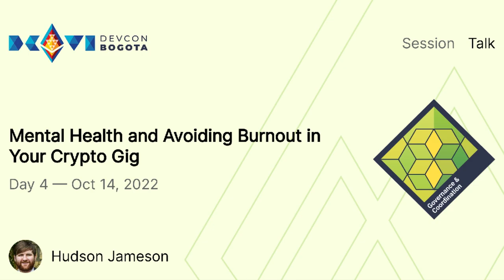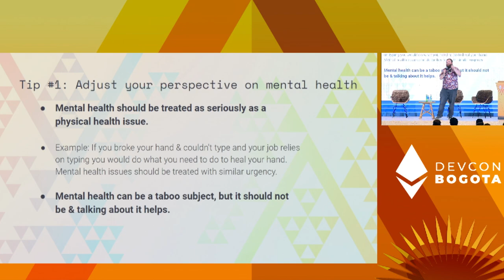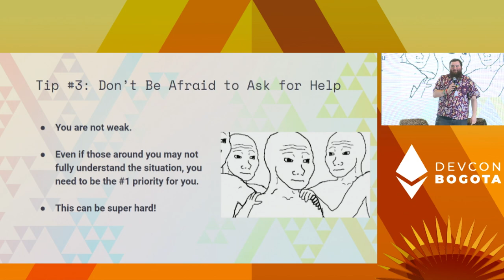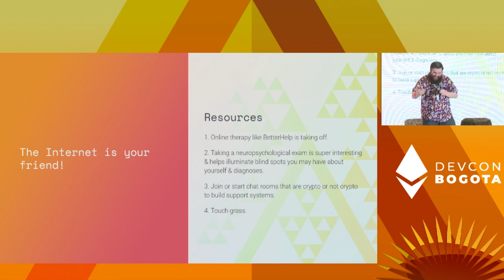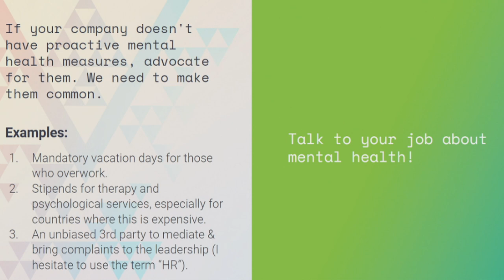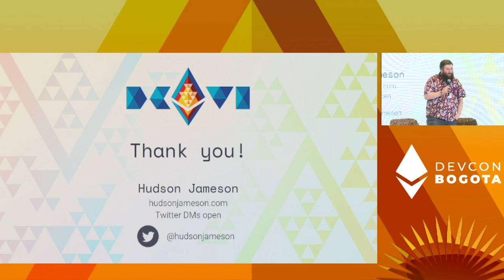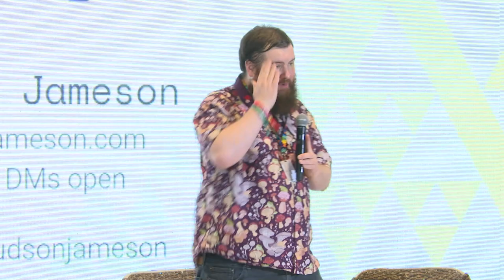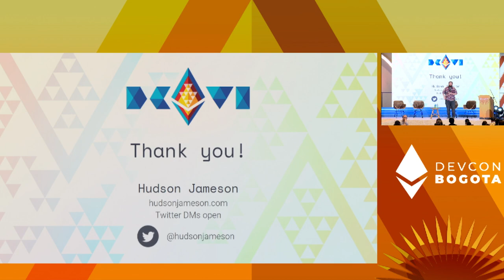Mental Health and Avoiding Burnout in Your Crypto Gig by Hudson Jameson | Devcon Bogotá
Ethereum culture is 24/7 and always on. This brings with it a lot of challenges for DAOs and crypto orgs who need to balance growth and fast paced crypto culture with mental health. Without the proper knowledge and steps in place burnout can run rampant in a team. This talk discusses some of the things to watch out for, how teammates can be accountable for each other, and how to strive for a work/life balance.

Speaker(s): Hudson Jameson
Skill level: Beginner
Track: Governance & Coordination